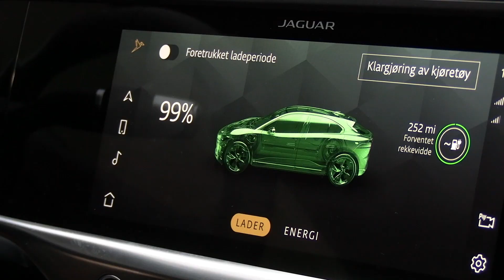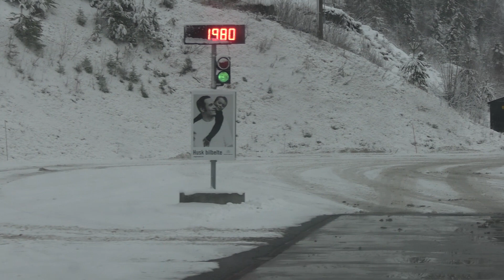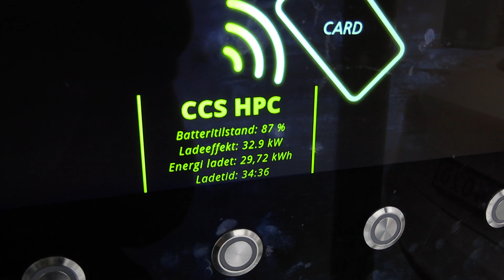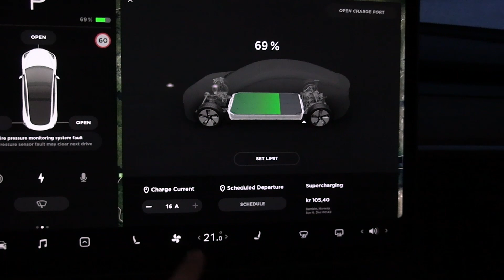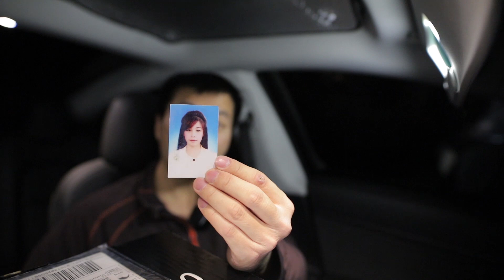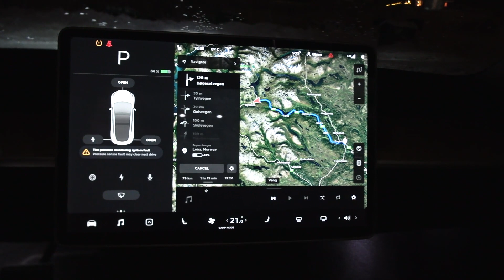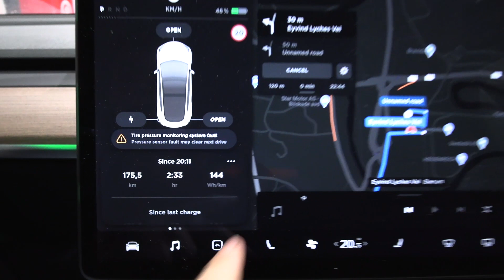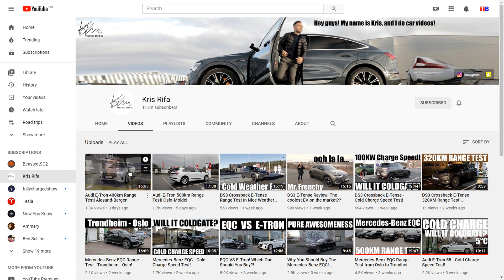2021 Model 3 vs I-Pace EV320 camping test